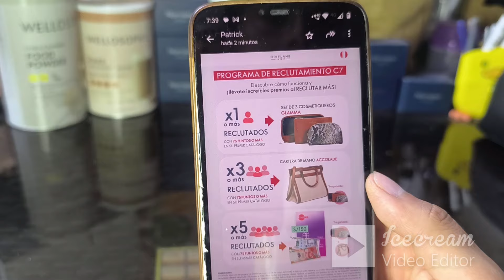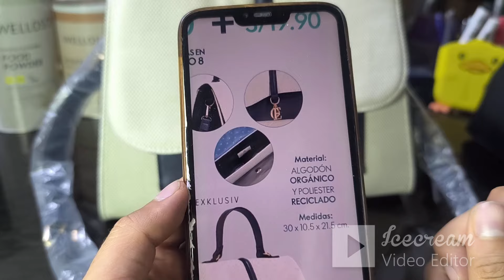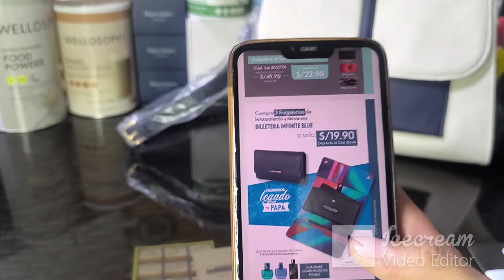Programa Reclutamiento | Lealtad | Actividad C08 2024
Les presento la colección de Reclutamiento, Lealtad y Actividad

Cosmetiqueras Glamma
Cartera Accolade
Cartera Dune
Billetera Blue

Patrickcanalestejada
Patrick Canales
Director Oriflame
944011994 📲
patittoxx